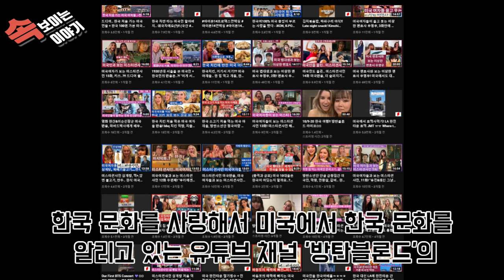미국 채식주의자 친구에게 한국 음식을 대접하면 어떻게 될까???